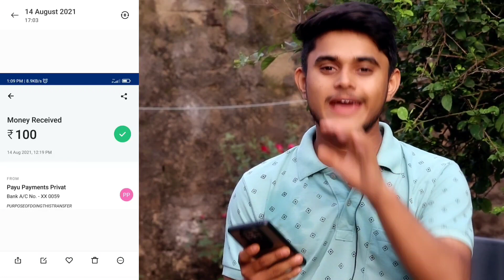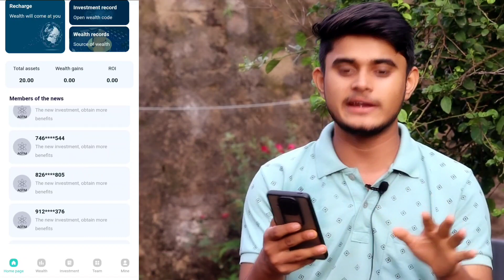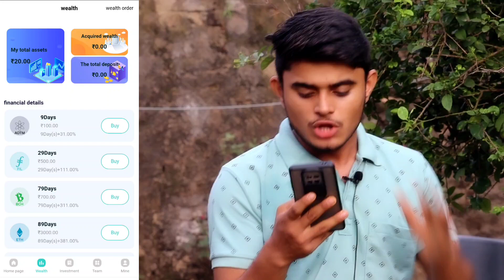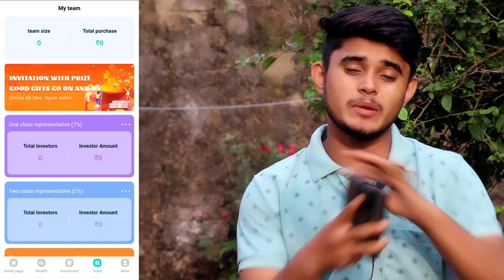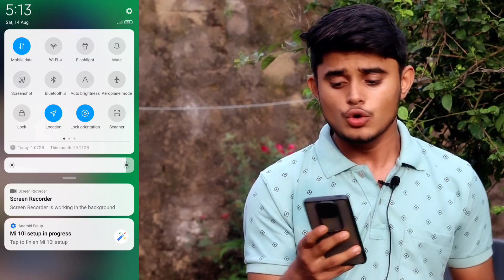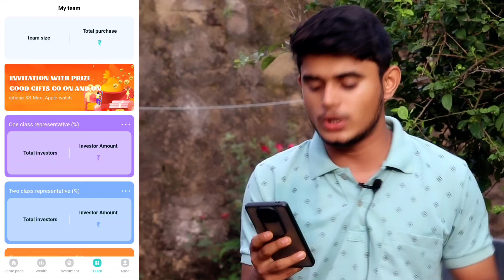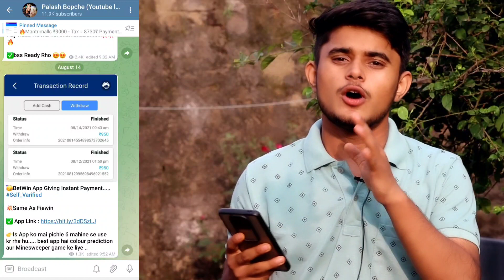😍Best 3 Earning Apps || New Earning App 2021 || Best Online Money Earning Apps || Earn Money Online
Best Online Money Earning Apps

💥Mantrimalls app (best for parity game🤩)

(Must Join 100% Win)

2021 best self earning app
online paise kaise kamaye
earning app
task earning apps
earning apps
New earning app without investment 2021